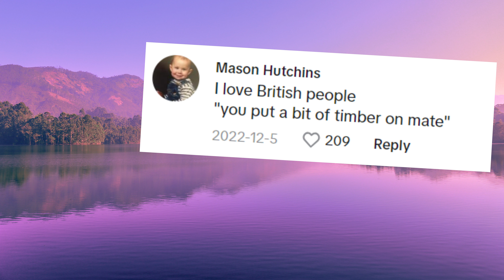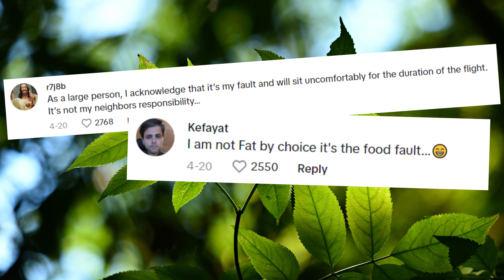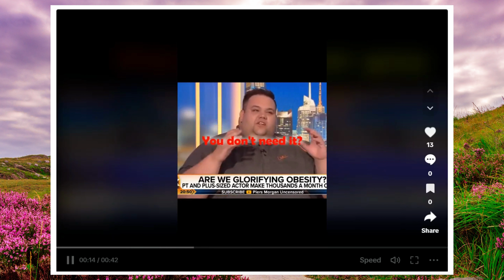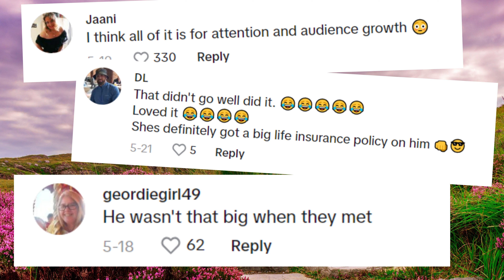Piers Morgan vs FatFluencers - Free Seats, Glorifying Obesity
Fat Influencers are often guests on shows to increase their following. But the  movement's message is wrong. Fat Acceptance went too far!